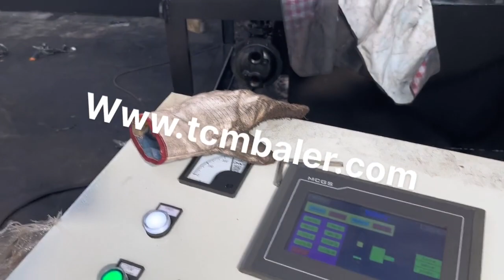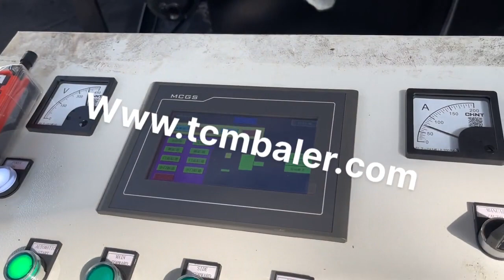baler for steel wire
Details of baler for steel wire, baler for copper wire, baling machine for steel wire scrap,

TCMBALER is a professional baler for steel wire manufacturer and supplier in China for more than 20 years, and we can offer baler for steel wire for sale with a cheap wholsale factory price for our customers without any agent or dealers if you wanner buy our baler for steel wire.